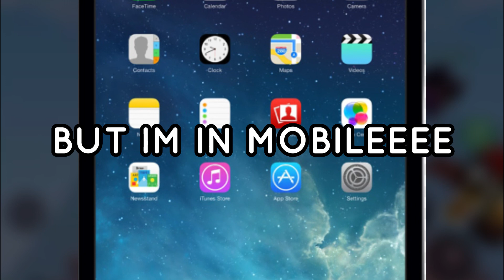Pc Player play Roblox bedwars on mobile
Today a Pc player